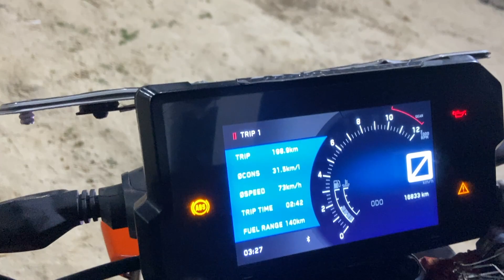Patna to Darjeeling || KTM || Tiger Hill || Teesta Triveni Camping || Road Trip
This Videos shows the Moto Blogging as well as the local site seeing, with Camping on the bank of River Teesta. a very new adventures ride on the Festival Holi.

Rate per Person- 1500 including stay, fooding (Evening Snacks, Barbeque, bonfire, Dinner and Breakfast).
Family Friendly Place.